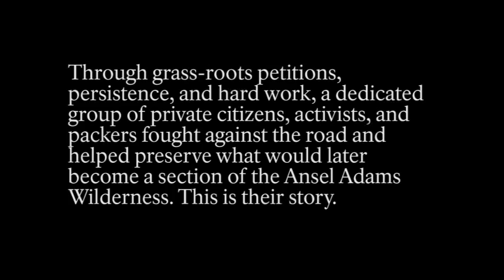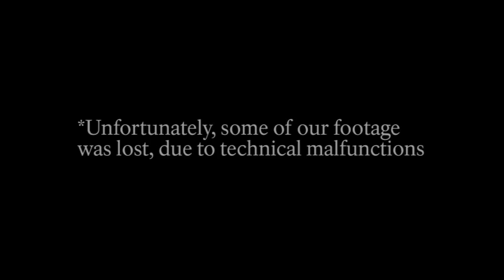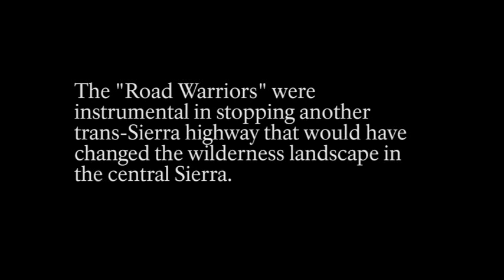Local Author Jack Fisher interviews "Road Warrior" Marye Roeser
Local author Jack Fisher interviews Marye Roeser, artist and packer, about being a "Road Warrior".

A trans-Sierra Highway through the Mammoth Lakes and Devils Postpile areas was first proposed in 1931. Local opposition began almost immediately. A road through the central Sierra would have forever changed the wilderness character of the area.

Through grass-roots petitions, persistence, and hard work, a dedicated group of private citizens, activists, and packers fought against the road and helped preserve what would later become a section of the Ansel Adams Wilderness.

The “Road Warriors” were instrumental in stopping another trans-Sierra Highway that would have changed the wilderness landscape in the central Sierra.

Following this battle and the passage of the California Wilderness Act in 1984, the Minarets Wilderness was expanded and renamed the Ansel Adams Wilderness. From that day forward, that land was set aside for its wilderness character and for the enjoyment of this and future generations.